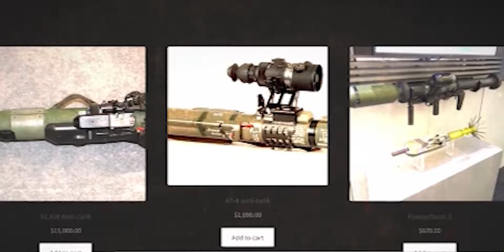战争中的腐败：乌克兰官员承认有西方提供的武器被低价出售